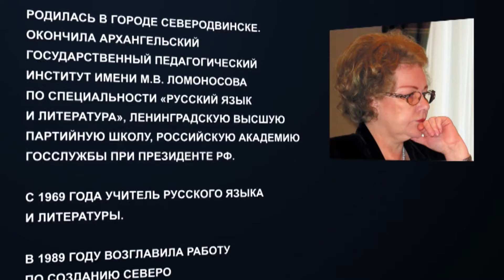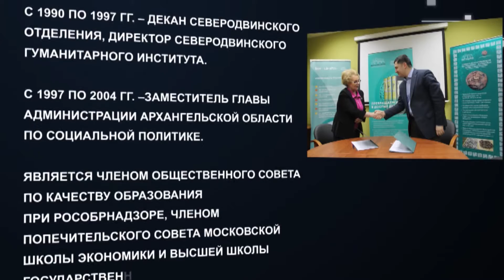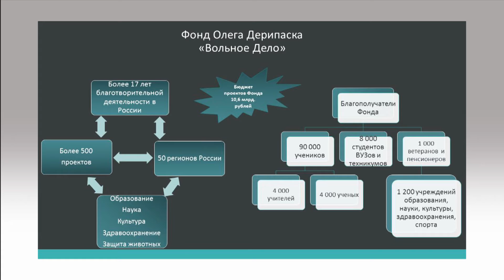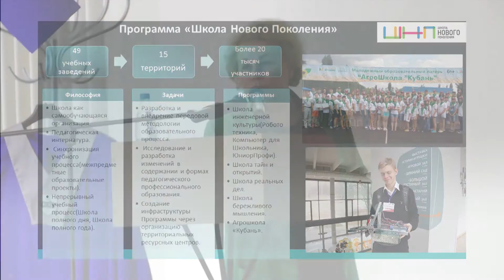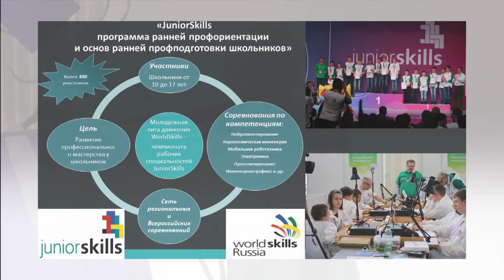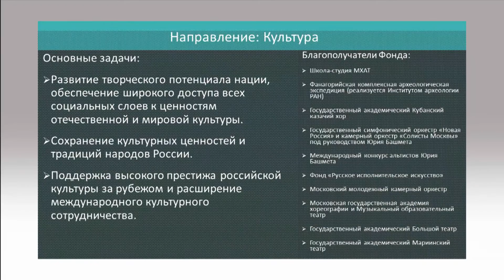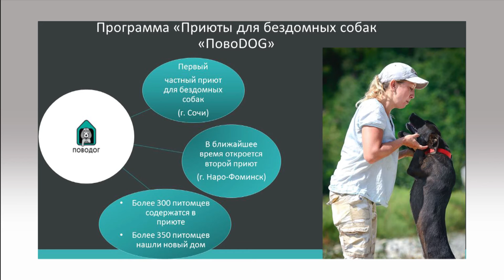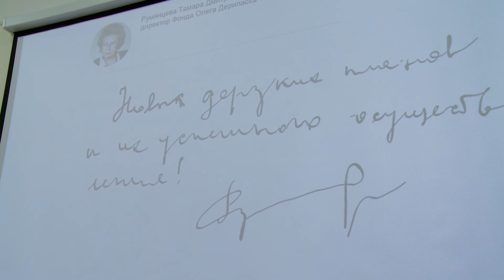Публичная лекция Тамары Дмитриевны Румянцевой в САФУ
Почетный доктор САФУ выступила с публичной лекцией для студентов и преподавателей вуза. Тамара Дмитриевна рассказала о социальных инновациях в благотворительности. Основой доклада стала деятельность Фонда «Вольное дело» — это одна из крупнейших российских некоммерческих организаций, за время работы которой было реализовано более 500 благотворительных проектов в 50 регионах России. Инновационные образовательные проекты фонда будут реализоваться и в САФУ. В приоритете - поддержка направления Робототехника, и сотрудничество в рамках концепции «Бережливое производство», основанной на постоянном стремлении к устранению всех видов потерь на предприятиях и рассчитанную на управленческие кадры.